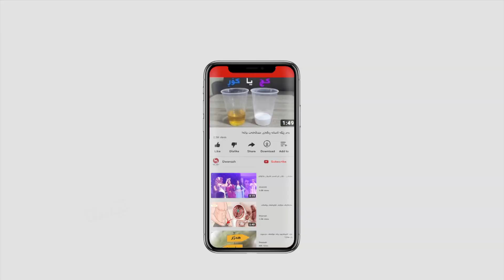كۆنترین شوێنەواری ئاشورییەكان لە شارەزوور دۆزرایەوە